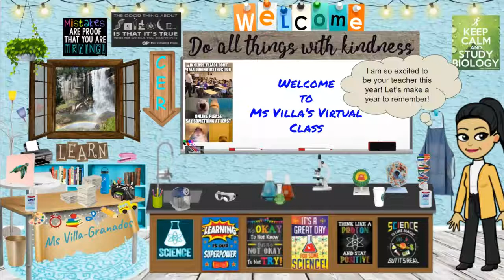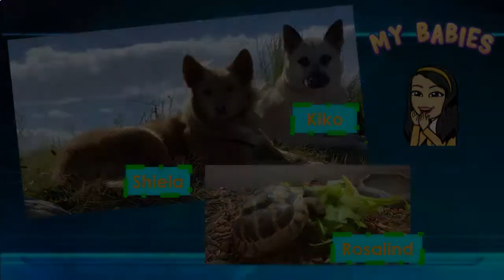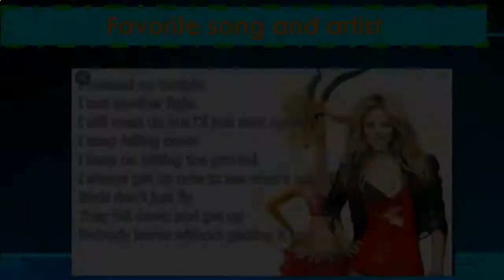All about Ms Villa